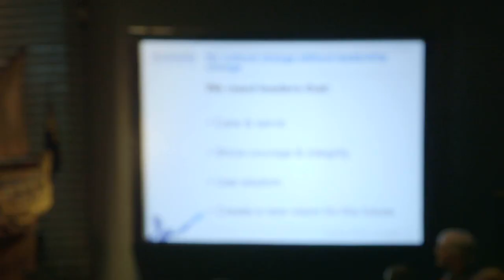AkzoNobel hosts European Youth Parliament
AkzoNobel recently hosted the European Youth Parliament's gala dinner at the Rijksmuseum in Amsterdam. More than 300 delegates attended the event, which included a speech on leadership by the company's Executive Committee member, Tex Gunning, as well as a guided tour of the museum.